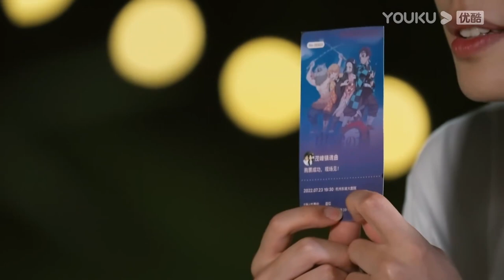峰峰为纯纯戴上项链，趁机吻上纯纯额头，浪漫告白，嘉宾们沸腾了，欧阳娜娜直接脸红！相遇的夏天·我们恋爱吧4